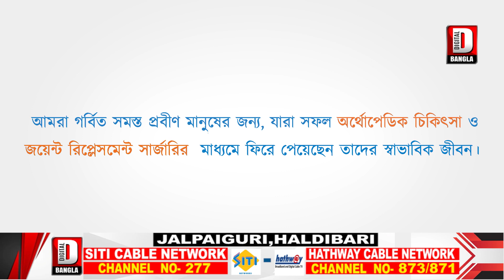মাদক পাচারকাণ্ডে বড়সড় সাফল্য পেল ইসলামপুর থানার পুলিশ